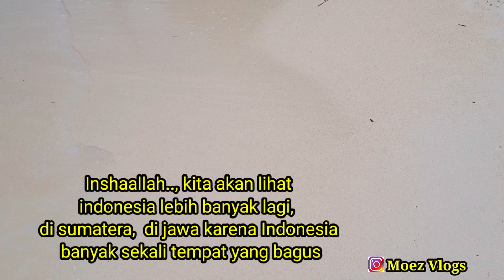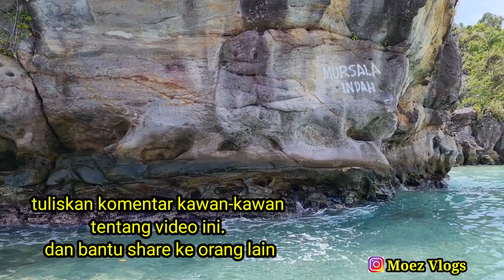Trip Menuju Pulau di Tengah Laut رحلتي إلى أجمل الجزر في اندونيسيا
رحلتي إلى الجزيرة